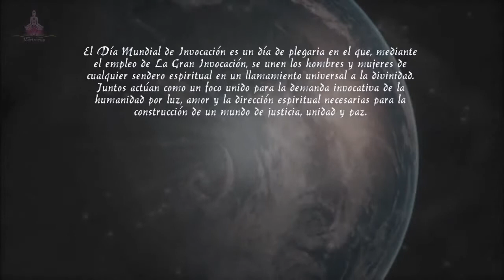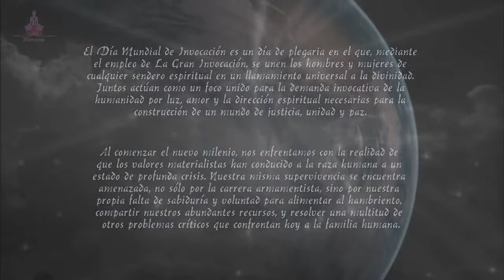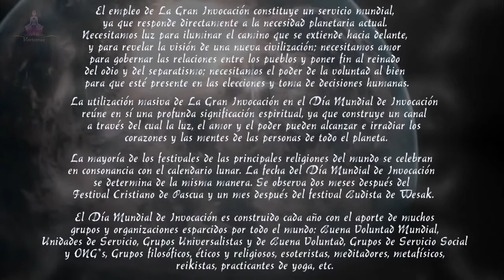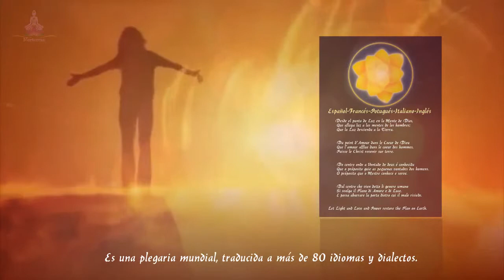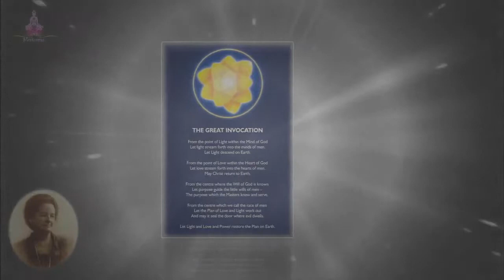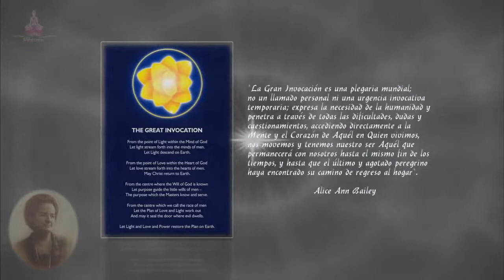Día Mundial de Invocación (por Merche Torramilans)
TRABAJOS DE MERCHE TORRAMILANS SERRA